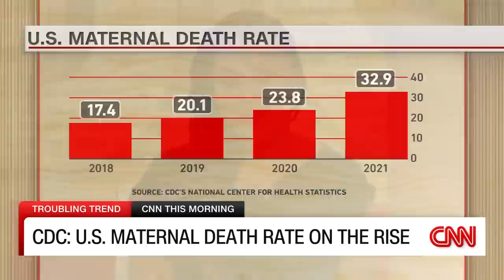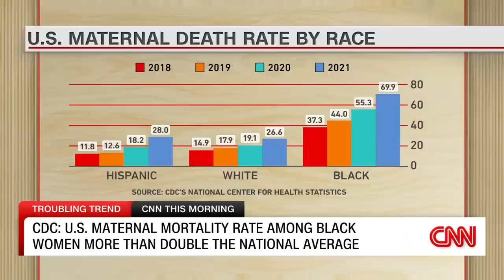Laura Coates reveals she almost died during childbirth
CNN's Laura Coates discusses her personal childbirth experience as a Black woman in America with Dr. Kameelah Phillips who shares tips on how Black women can reduce the maternal mortality rate.